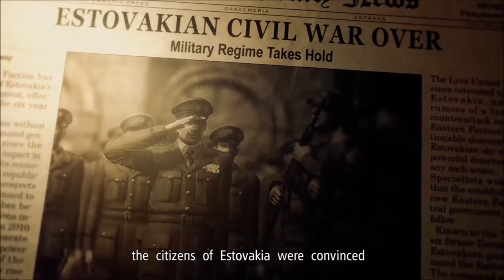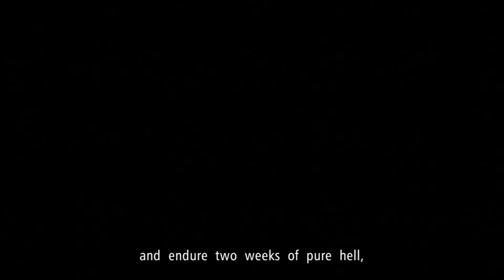Ace Combat 6: Mission 1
Mission 1: Invasion of Gracemaria

Aircraft Type: F-16c

Notes: This is the first walkthrough I have ever made so feel free to critique it how ever you see fit. While multiple walkthroughs of ace Combat 6 can be found here on Youtube, most of them lack aircraft variety. For this non-commentary walkthrough, I decided I would use a different aircraft for each mission. There are 15 missions to play and 15 aircraft to feature so each one will get a chance to shine for one mission.